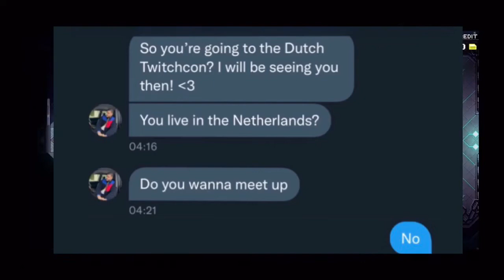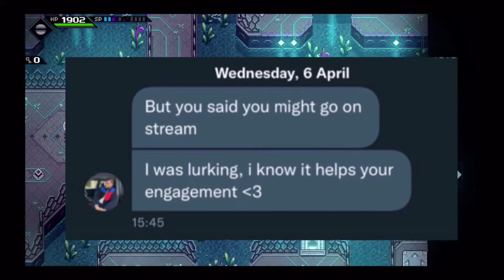Freckxi Gets Threats From viewer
Nice guy threatens freckxi after not meeting up with him